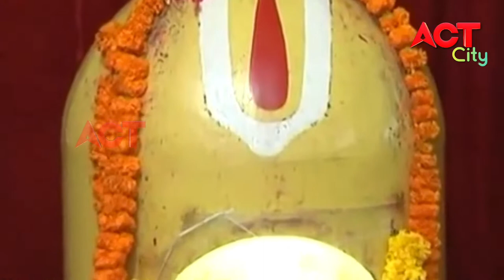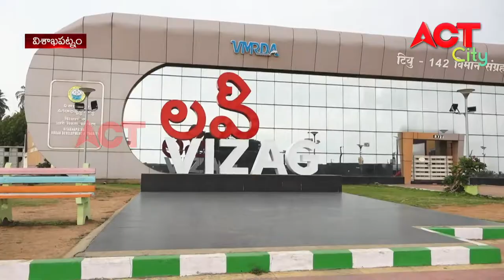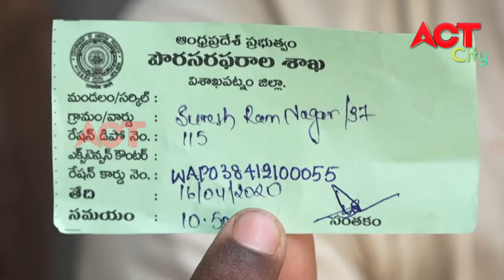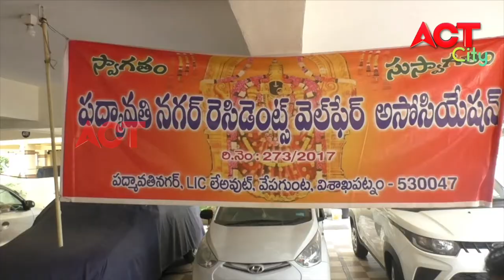EVENING ACT CITY VIZAG NEWS 26-04-20